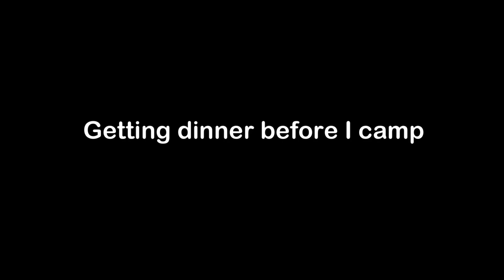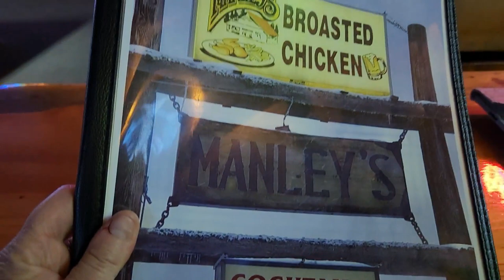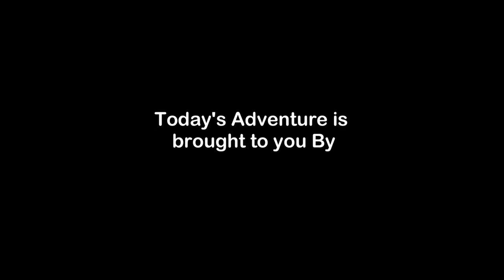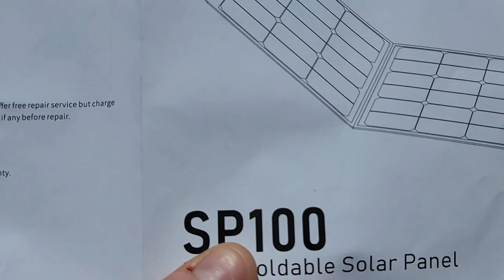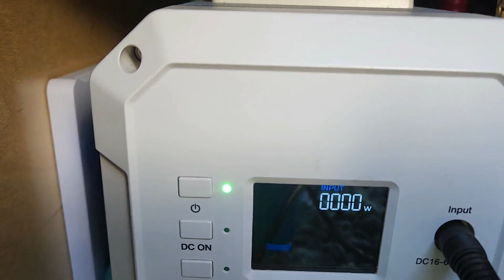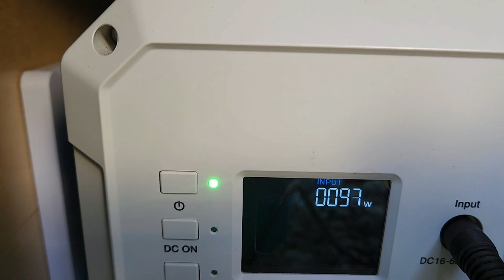Taking my OEM 2003 Honda Element Overlanding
I am back in the mountains of Oregon, and enjoying camp time with friends.
A Day in The Life of Van Life.

🛒 AMAZON STORE 🛒
At the NINTH ELEMENT store,  I LINK all kinds of Goodies:

AMAZON LINKS ✔️ TO PRODUCTS IN MY MICRO CAMPER:

✔️ FRYING PANS
✔️ THE LITTLE RED CAMPFIRE
✔️ TINY BATTERY JUMP
✔️ TINY PROPANE TANK
✔️ FOAM MATTRESS
✔️ METAL STORAGE BINS
✔️ TINY KITCHEN UTENSILS
✔️ TRAIL 26 QUART COOLER
✔️ BONERGY TOILET